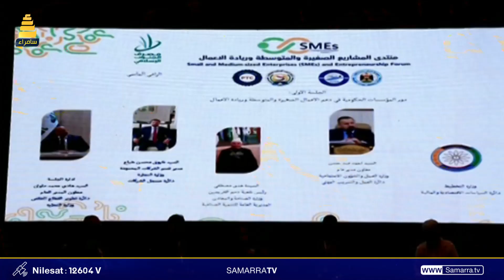استراحة الظهيرة | الدراما العراقية بين الرواد والشباب